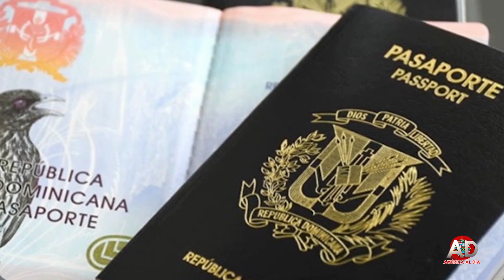NOTICIAS EN BUENA, CON ARACELIS CARVAJAL, INFORMATE .